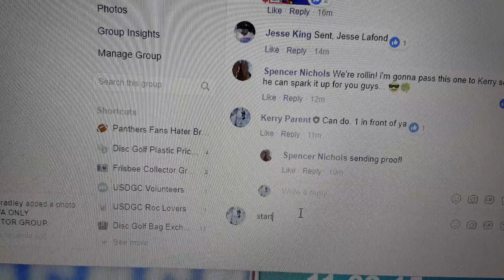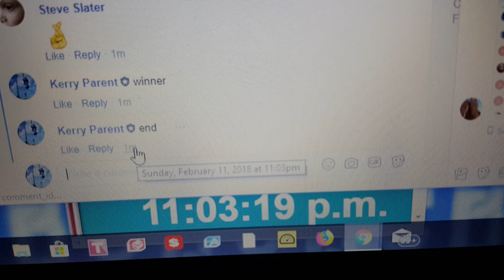Spencer light green